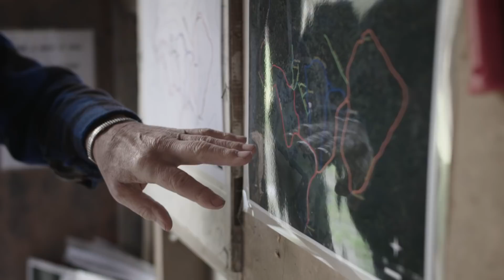Matuku Reserve Trust Million Dollar Mission Story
Matuku Reserve Trust secured $88,125 of community funding through The Trusts Million Dollar Mission. This is their story.